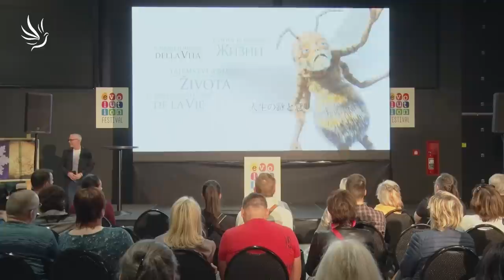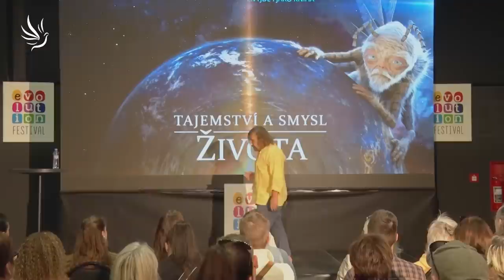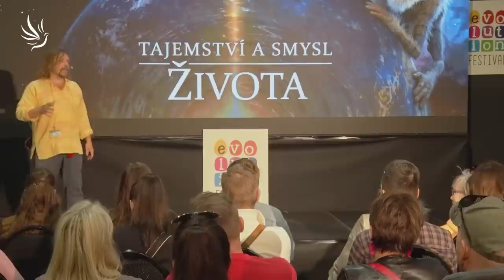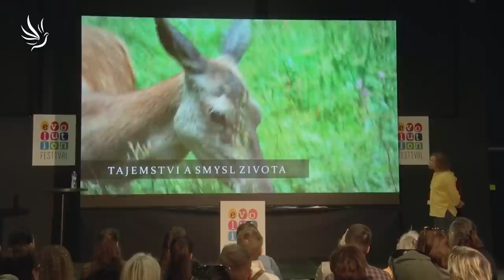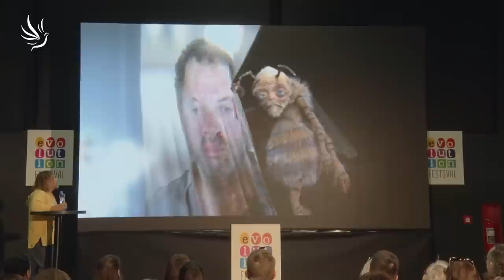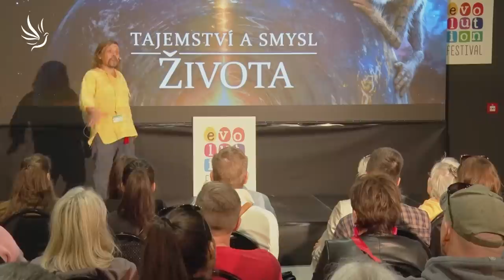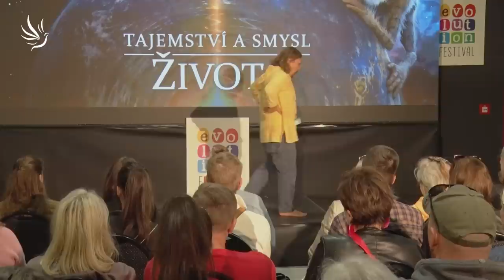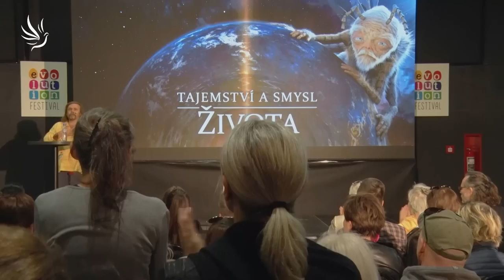Petr Vachler, Tajemství a smysl života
„Ahoj všem, tuto přednášku jsem nechtěl zveřejňovat, protože jsem na ní přijel rovnou z opravdu hlubokého výjimečného šestidenního pobytu ve tmě. Slíbil jsem ji ale svému kamarádovi, Ctiradu Hemelíkovi, který pořádá Evolution Festival, že 22.dubna roku 2023 budu na místě. Navíc Ctirad byl u samého začátku filmu i jako koproducent a pomáhal mi shánět osobnosti z celého světa, které vystupují ve filmu. Byl jsem velmi citlivý, nekoncentrovaný a stále myslí tak trochu mimo naši realitu. Těžko jsem hledal slova, dával dohromady věty, přeskakoval mi hlas, neboť jsem byl stále hluboce emočně ovlivněn hlubokým deprivačním pobytem ve tmě. Byla to opravdu výzva. Po přednášce jsem řekl, že ať se jen uloží, že ji nikde vydávat nebudeme.  A najednou koukám, že téměř po čtyřech měsících, nedopatřením, je přednáška venku a má už přes deset tisíc shlédnutí. Volal jsem Dianě (Cesty k sobě), aby přednášku stáhla, že není dobrá a že říkám víc, než jsem chtěl. Diana se přimlouvala za zachování, že jsou pod videem hezké reakce, palce nahoru a jí se také líbila. Nakonec všechno je tak, jak má být. A když už se to omylem vydalo, tak jsem po delším váhání řekl: Nechme tedy přednášku veřejnou. Za to, že je zde může opravdu jen a jen Diana. Já bych ji nikdy nepustil ven:).

A protože je vidieo z dubna letošního roku, dodávám, že červnové mimořádné předpremiéry se velmi rychle vyprodaly po celé České republice. Film měl a zatím má opravdu hezké ohlasy: Děkujeme. Nakonec jsme se rozhodli předpremiéry zopakovat ještě v září a říjnu letošního roku. Většina z nich je už vyprodaná. Ještě asi přidáme Slovensko. Mockrát děkujeme za váš zájem a energii, kterou nám věnujete.

V úctě a pokoře, s láskou, Petr Vachler

P.S. Oficiální premiéra filmu je 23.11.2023"

Film více než odvážný... Co je smyslem života? Co je láska, humor, strach a smrt? Je všechno jen sen? Kdo jsme? Probudíme se, vzpomeneme si? Pomáhají nám bytosti z jiných dimenzí? Dokážeme už pochopit smysl Hry? Kdo je Stvořitel? Kde je Království boží? Blíží se doba odhalení? Odpovědi na tyto a mnohé jiné otázky hledá nový celovečerní film Tajemství a smysl života. A proč se autor námětu, scénáře a režisér filmu Petr Vachler rozhodl natočit tak autorsky vyhraněný film? Ve svém vystoupení vám Petr Vachler o projektu prozradí podrobnosti.

🕊💙 Moc děkujeme 💙🕊